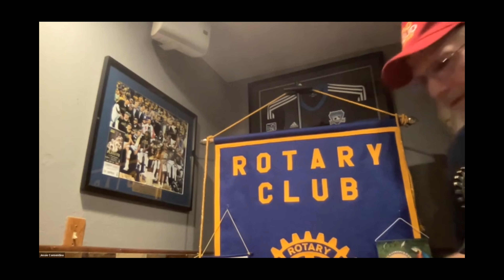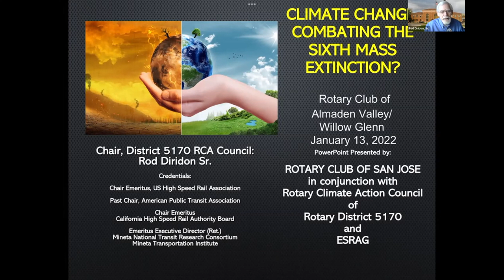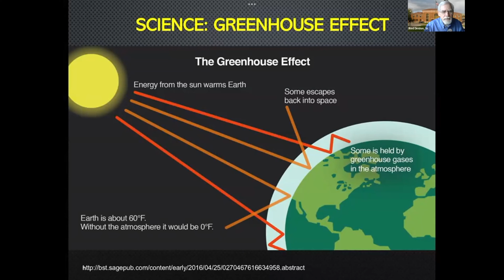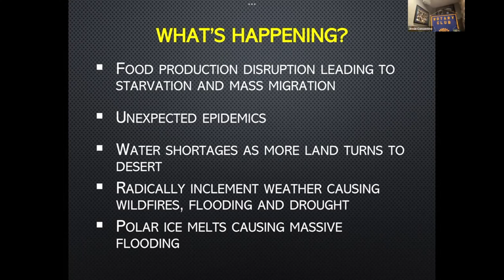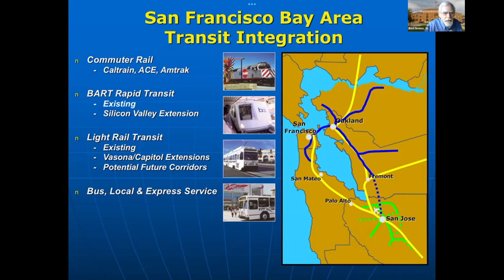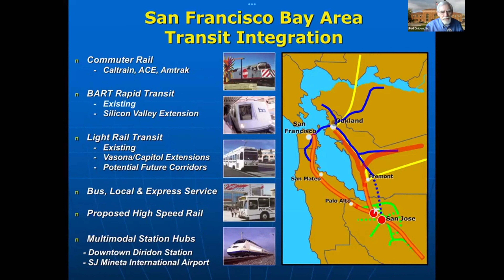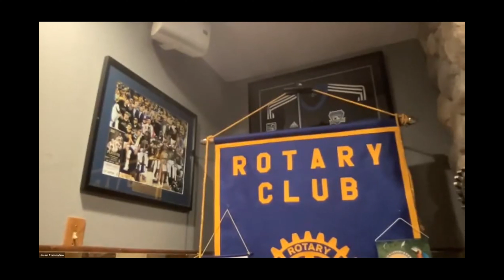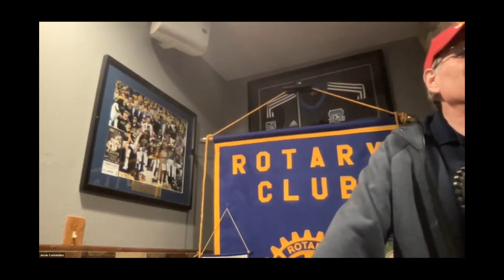Almaden Valley-Willow Rotary meeting on January 10th Av. Speaker: Rod Diridon Sr/ Topic: Extinction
Article by Stacy Trevenon

Photos by Dianne Bobko/Slides Courtesy of Rod Diridon

HMB Rotary Club President Joe Brennan introduced the day’s speaker, Rod Diridon Sr., whose impressive biographical sketch is included at the end of this article.

. He spoke of about 40 climate-related action committees he knew of that began in Rotary clubs up and down the western United States. There is not yet a chair for such a committee, he said, but one will be needed to lead a Rotary-based climate action council.

He mentioned ESRAG – Environmental Sustainability Rotary Action Group, as an inspiration. He also mentioned Rotary Climate Action Council meetings based in District 5170 (San Jose), and invited Half Moon Bay Rotarians to join in. Specifically, he mentioned a San Jose Rotary club which he said is active in this council.

As for Rod himself, he said he is a 50-year Rotarian who has been active in membership. Back in the 1990s, he said, he became aware of a looming weather crisis. He didn’t know much about climate change back then, he said, but the idea coalesced in his mind over that decade. “It’s serious now,” he said, adding that if you travel you can see effects in different parts of the world. (Slides from his  presentation on the subject, can be found at the end of the article and available from President Joe, ideally to help carry the message to the community.)

In a presentation on global warming punctuated by photos from NASA, turning to history he mentioned five great extinctions that have occurred over time, the latest one involving the extinction of the dinosaurs, between 44 million and 66 million years ago – caused, he said, by a buildup of CO2 and other carbon-based materials in the atmosphere. And he said that now we are sliding into the sixth great extinction, of mammals – due to human-caused climate change, which is happening now, he said, citing ski resorts that have been left the bare ground. If we take action – “start now and never stop,” he said, we can save what’s left, though we can’t recoup what has been lost.

He mentioned that 99.9 percent of the world’s scientists have found evidence of human-caused climate change happening now and reaching a state of emergency. This occurs, he said, in the greenhouse effect: when energy from the sun reaches the earth; some escapes back into space but much is kept near the earth due to a currently thickening blanket of carbon dioxide. That makes that heat just bounce back to earth, where the resulting warming is enough to bring about climate change.  He cited pre-1958 evidence of carbon dioxide in layers of ice and mentioned that currently, we are about twice the level of carbon dioxide in the atmosphere as we have been in recent history,  and four times as high as it has been over the past 800,000 years. Last year, 2019, was the second hottest year ever, in terms of the warmest decade on earth.

What is the source of carbon dioxide? Thirty-eight percent comes from transportation, Rod said; 20 percent from industry, 12 percent from electricity generation, and 23 percent from alternate ways of creating energy. Transportation is major, he said, and cars are the worst culprits by far; followed by rail transportation i.e. BART. Electric cars, sadly, don’t have enough capacity to cover transportation on our highways.

But if we do not (humanity does not) solve this problem – global warming – we will not survive this century. Electric cars are a solution.

He also looked at situations that we face. If food production is disrupted that can lead to hunger and mass migration.  He also cited Stanford University medical sources, with comments to the effect that we have begun a sixth mass extinction. He reiterated that there are 12 years to the point of no return – unless we make major changes by 2030, we are in line for oblivion. But he also mentioned energy expert Hal Harvey (founder and CEO of Energy Innovation) who says that solving climate change is possible. The discussion moved to alternate means of transportation and the benefits of electric, wind, and solar energy over more traditional methods such as gas heat or wood-burning stoves. He also mentioned sustainable electric transportation and sustainable buildings.

What can we do, to encourage alternatives?  Be a climate change ambassador. Spread awareness of the situation: encourage talking about climate change among friends of neighbors, speak to community groups, pray we have a future for our children.

He gave insight into a more personal connection with this topic. He said that he wanted to use the time he has left to make sure his own grandchildren have a good life. Think what could happen by the turn of the century, he said. What will we leave to our kids? We have a chance now.

Did I scare you? he asked. Well, if so, we can take action.